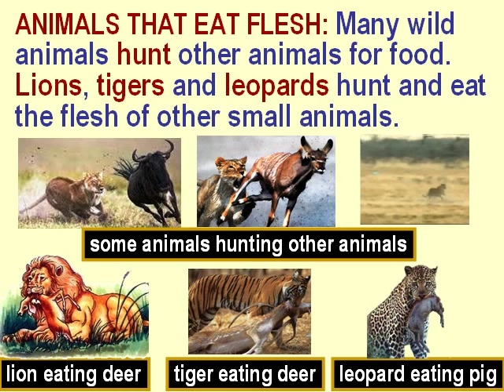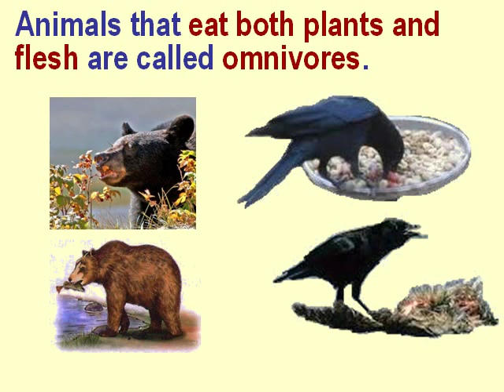Food of Animals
Teaching class 2 EVS. The children learn about herbivores, carnivores, omnivores and scavengers. Different animals need different food.